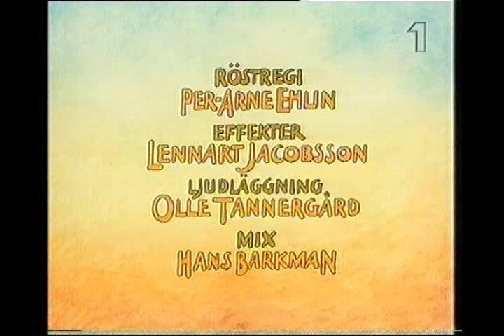Lennart Hellsings ABC: Cecilia Dansar På En Lina [1990]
Design:
Per Åhlin

Regi:
Lasse Persson

Röster:
Hans Alfredson
Per Myrberg
Lena Nyman
Ulla Sjöblom

Ursprungligen visad i Björnes Magasin 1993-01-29